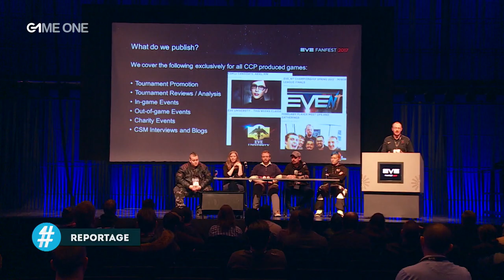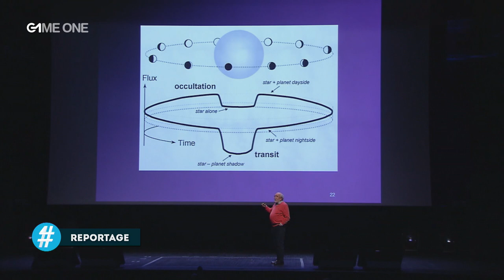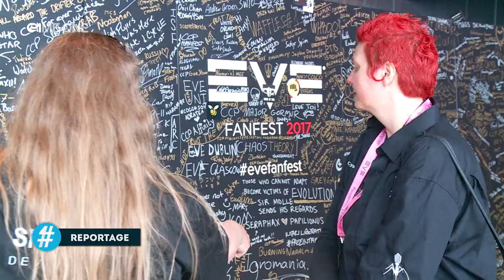Reportage - EVE Online et son univers dantesque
EVE Online, c'est des possibilités quasi infinies, une liberté totale et des graphismes épostouflants dans un univers spatial fascinant !